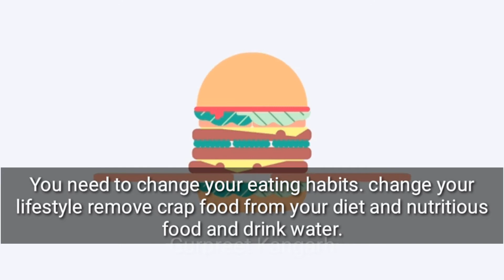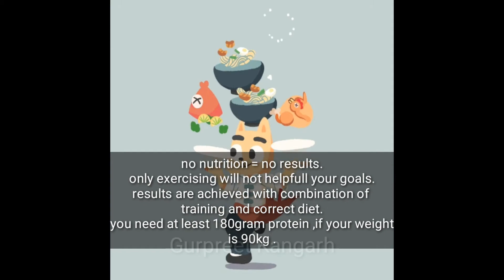How to gain lean muscles naturally|Coachgurpreetkangarh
How to gain lean muscles naturally.↘️⬇️⬇️⬇️⬇️⬇️⬇️🎦🎦
By @coachgurpreetkangarh
When most gym-goers think about the concept of bulking, they think it means “eat everything in sight because the more food I consume, the more muscle I will grow.” Unfortunately, that is not how your body operates physiologically. If anything, excessive calories are more readily stored as body fat than as extra muscle tissue.
So these five tips help you for gaining muscles .

join our 90 day fitness program free